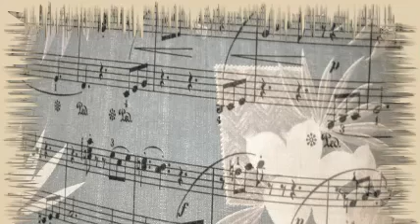Eddy Condon's Jazz Band - Uncle Sam Blues.-